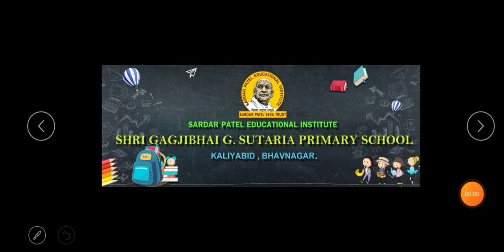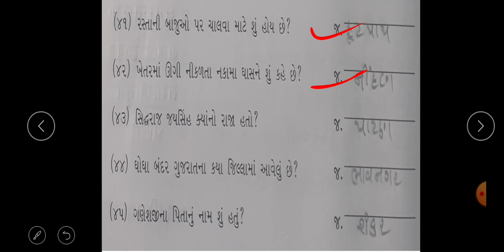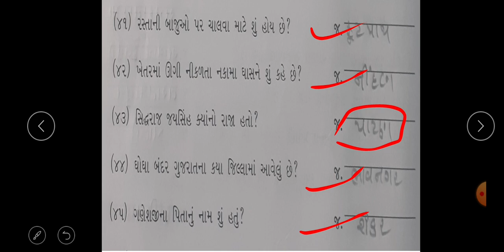ધોરણ 3 સામાન્ય જ્ઞાન વિડિયો 3